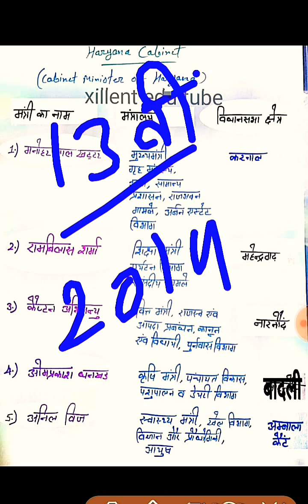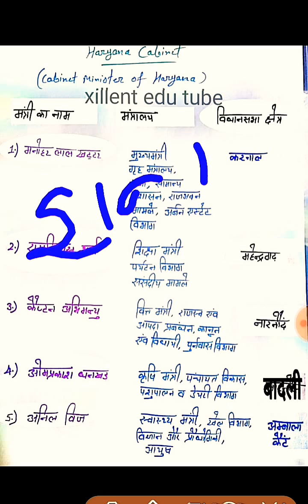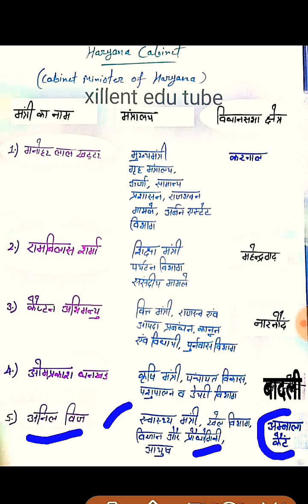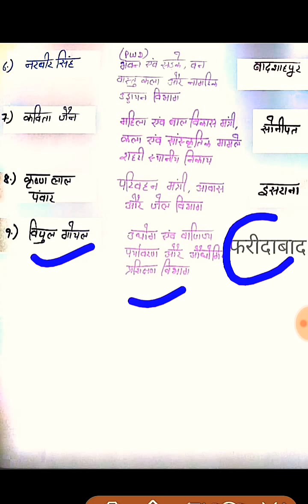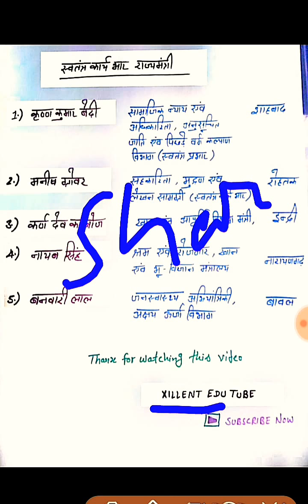हरियाणा के मंत्रिमंडल की सम्पूर्ण जानकारी// एक ही वीडियो में अभी देखे//HSSC GROUP-D,HARYANA POLICE /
नमस्कार दोस्तो
आज की इस वीडियो में हम विस्तार से बात करेंगे हरियाणा के मंत्रिमंडल की जो की हमारे HSSC GROUP -D, हरियाणा पुलिस, HCS  एग्जाम में बहुत ही महत्वपुर्ण रहने वाले है  । इस वीडियो को देखकर आप 2 से 3 नंबर पक्के कर सकते है
तो दोस्तो वीडियो को लास्ट तक देखयेगा
धन्यवाद ।